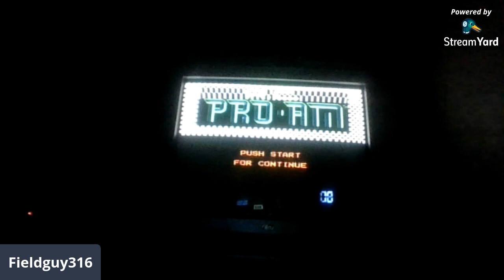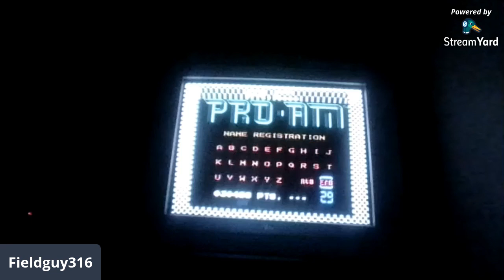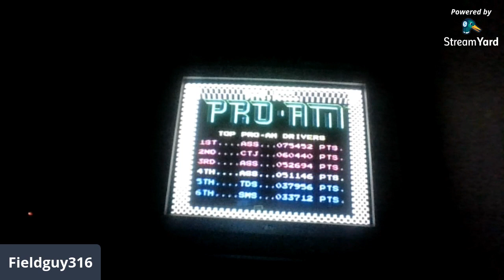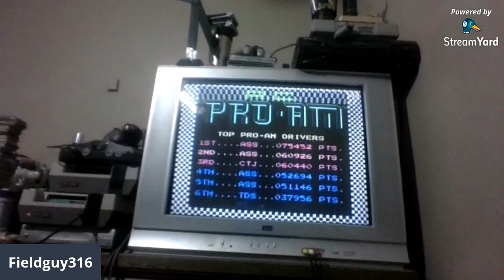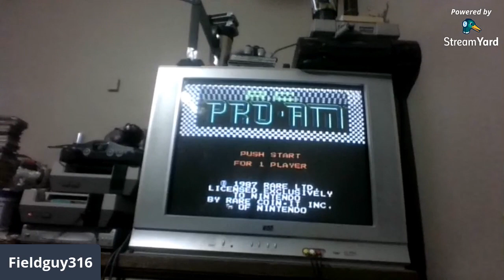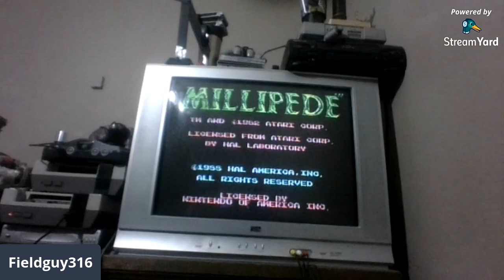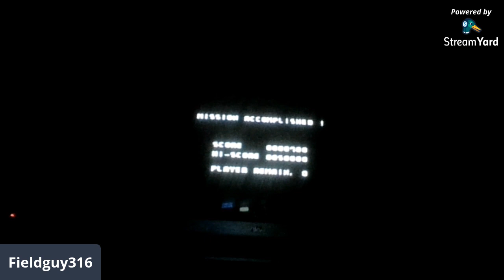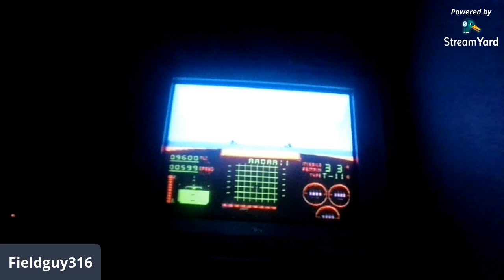Playing Rc Pro-Am/Millipede/Top Gun On NES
Playing NES games